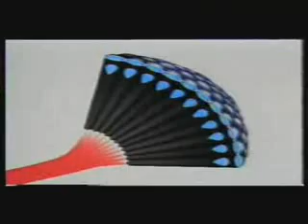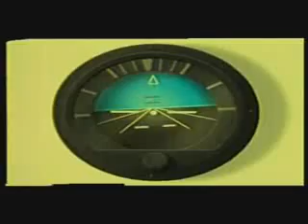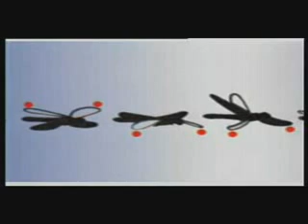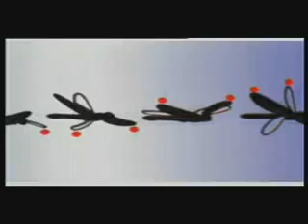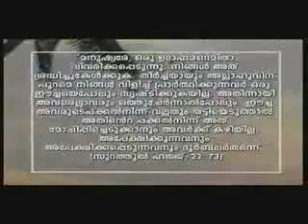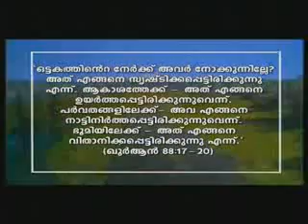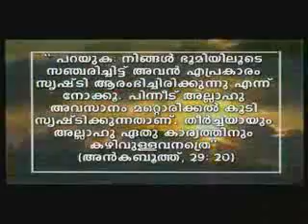For Men Of Understanding I (Malayalam) - 5/5